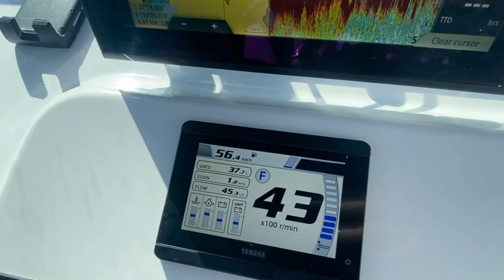Bonito Boats Australia 660 Big Ram water Test 300HP Yamaha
In this video, we go on one of the first water test of the new 660, we have a 300Hp Yamaha, full aluminium and stainless steel trailer.

660 Centre Console coming soon!!

A bit about the hull;

6.6m from bow to transom
2.45m beam
25 degree deadrise at transom
360L to 550L + fuel tank capacity
400Hp rated hull
2.4m long cabin
1280kg hull weight

Instagram & Facebook Bonito boats

Steiglitz, Gold Coast Australia